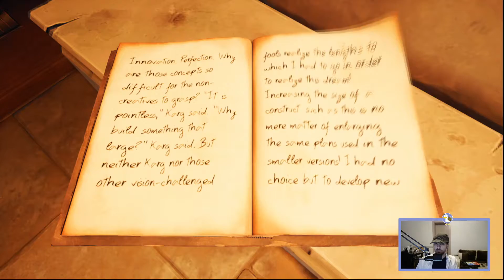Chronos - PART 11 - The Labyrinth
It is time for more souls games yay!

This Lets Play of Chronos Before The Ashes Gameplay / Walkthrough was recorded in 1080p from my twitch/youtube/dlive stream.